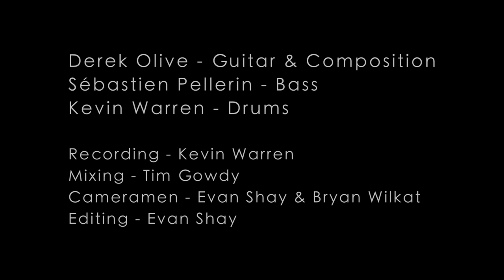Derek Olive - Paper Wings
No animals were harmed in the making of this video, humans however got a few paper cuts from the 200 origami birds.

Kevin Warren - drums
Sébastien Pellerin - bass